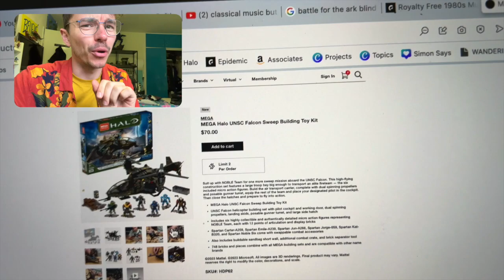BACK UP FOR PRE ORDER - UNSC Falcon Sweep Mattel Creations Relaunch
Take to the skies in the UNSC Falcon with Spartan Kat, Carter, Emile, Jun, Jorge and Noble Six! IT'S THE WINTER CONTINGENCY.

Suit up with NOBLE Team for a sweep mission aboard the UNSC Falcon. This high-flying construction set features a large troop bay big enough to transport 5 elite fireteam Spartans.

Build the air transport carrier, complete with dual spinning propellers and poseable gunner turret, then place your designated pilot in the cockpit and close its door. Prepare for a tactical surveillance survey with 6 micro action figures known for their sacrifice – NOBLE Team is ready to take flight.